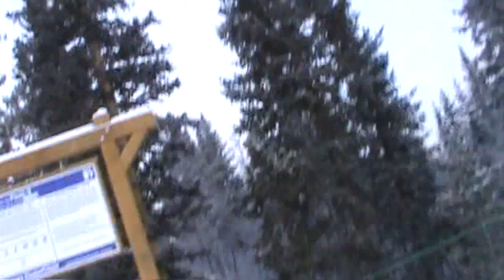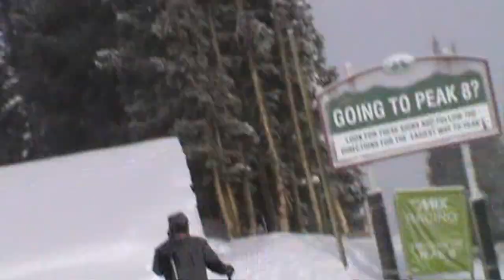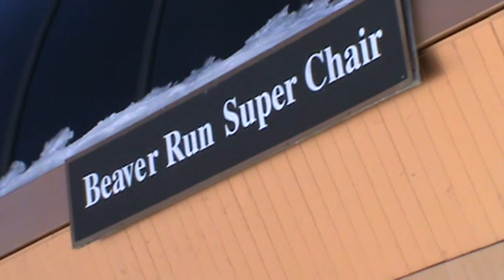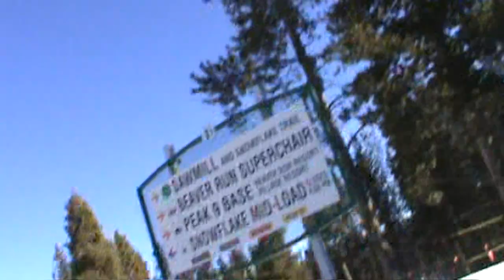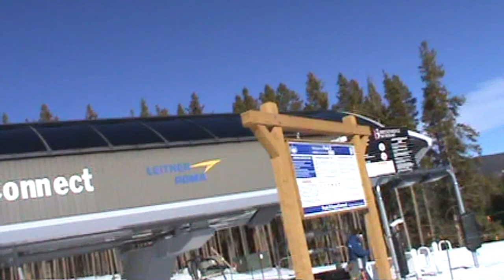Breckenridge Peak 10 and Peak 9 lifts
Video order:
1. Falcon SuperChair

2. Quicksilver Super6

3. Mercury SuperChair

4. Beaver Run SuperChair

5. Lift C

6. Lift E

7. Peak 8 SuperConnect